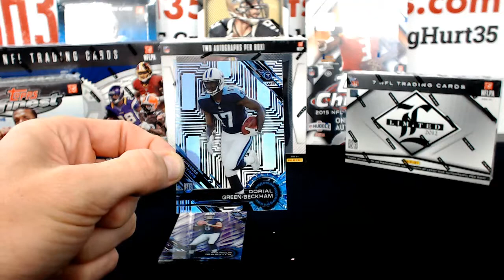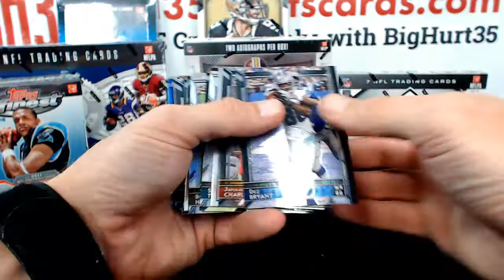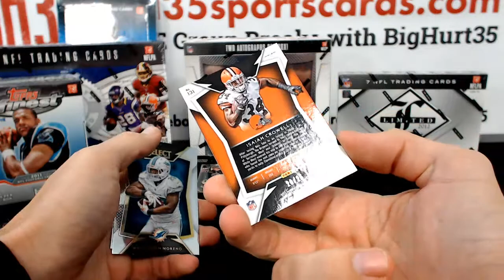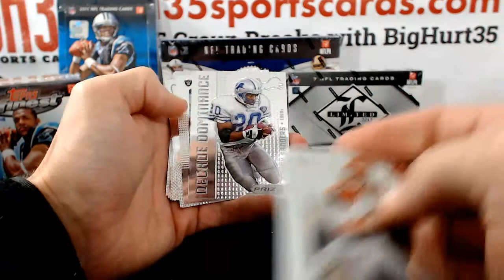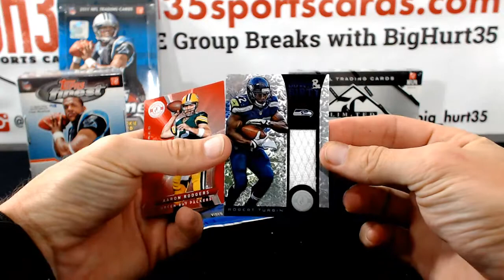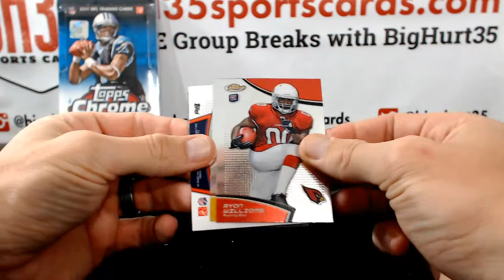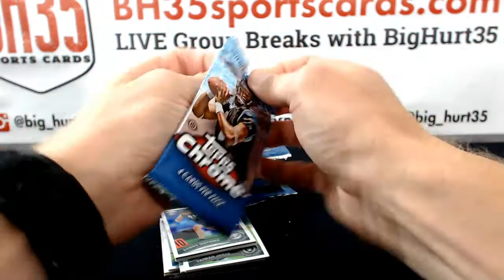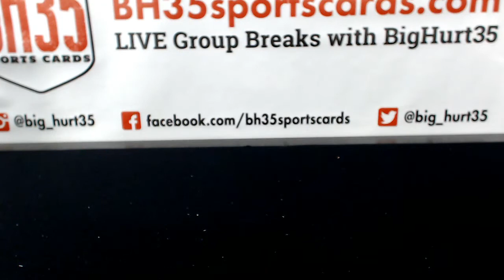8 Box Football Mixer Random Teams Break